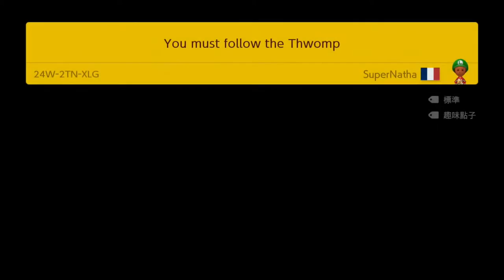You must follow the Thwomp by SuperNatha 🍄Super Mario Maker 2 ✹Switch✹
Super Mario Maker 2 Gameplay 🍄 You must follow the Thwomp by SuperNatha
►Hi Guys and Girls. My name is MarMario2go and I really love Super Mario Maker 2 from the beginning. I play a lot of courses in my leisure time and some day i decided to share my Super Mario Maker 2 experience with the rest of the world on Youtube.